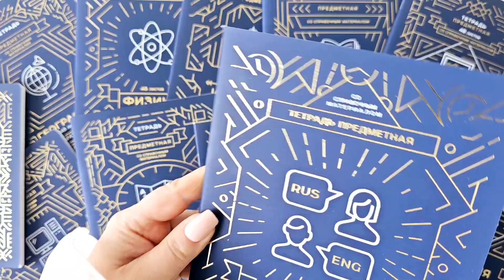«Линия успеха». ПРЕМИУМ. Предметные тетради SVETOCH! Видеопрезентация!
Лаконичная, графичная серия тетрадей «Линия успеха» демонстрирует актуальный способ подачи информации – инфографику.

В центре каждой обложки предметных тетрадей SVETOCH серии «Линия успеха» иконка, которая сразу указывает, по какому предмету тетрадь. Молодежь без труда считает информацию, заложенную в изображении, потому что в совершенстве владеет языком инфографики.

Цветовая гамма серии минимальна и элегантна, а орнамент напоминает футуристичные схемы плат, что также сближает дизайн предметных тетрадей с миром технологий.

Технология софт-тач с тиснением фольгой делает тетради стильными и притягательными как для мальчиков, так и для девочек.

Количество предметов: 12
Количество листов: 48
Плотность бумаги: 65 г/м2
Спецэффекты: софт-тач ламинация, тиснение фольгой
Запечатанный форзац
Справочный материал: на форзаце и титульном листе